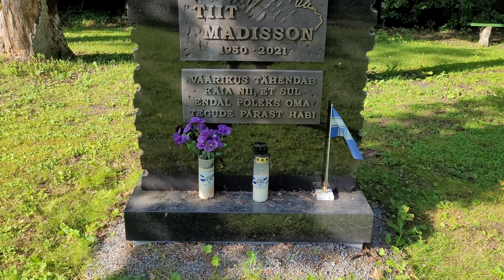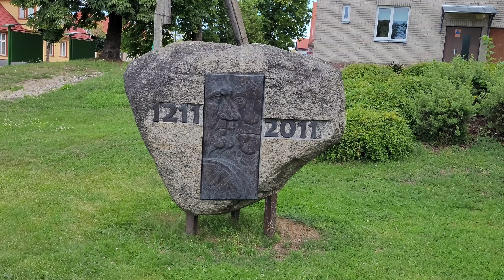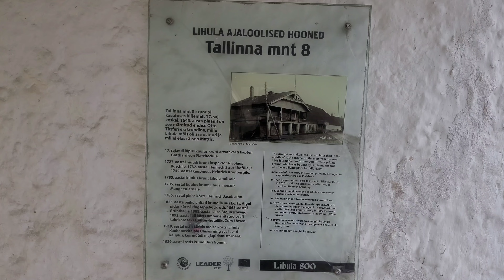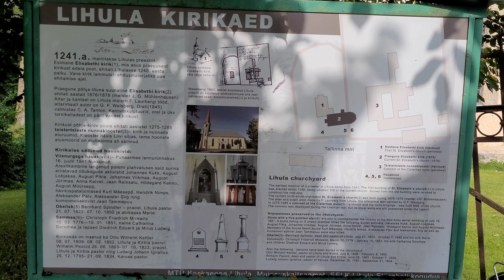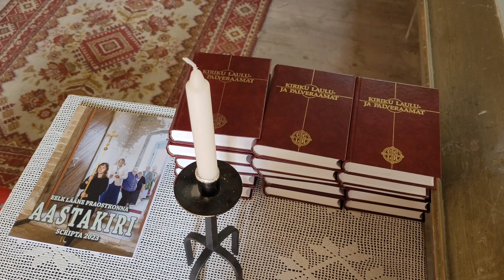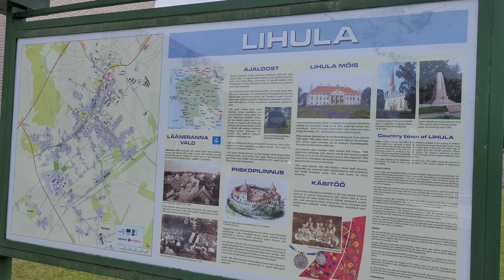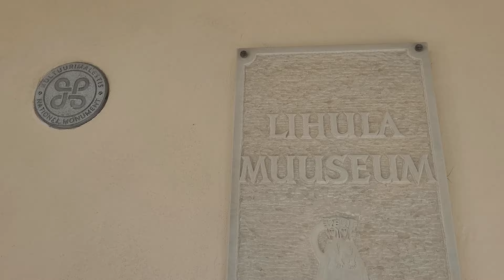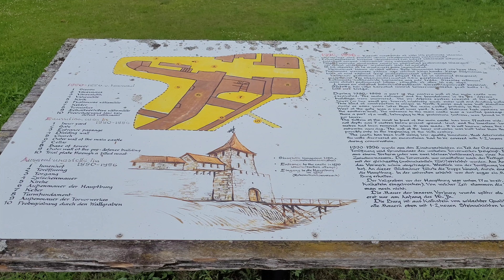Город Лихула,моими глазами!(Lihula,Estonia 16.07.2024.)🇪🇪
The city of Lihula, through my eyes!🇪🇪

Ли́хула (эст. Lihula) — город в волости Ляэнеранна уезда Пярнумаа,Эстония.Расстояние до Таллина по шоссе — 113 километров,до уездного центра — города Пярну — 57 км.Площадь 4,19 км2, плотность населения — 283,1 чел/км2.Высота над уровнем моря — 19 метров.

Lihula (Estonian: Lihula) is a city in Läneranna parish, Pärnu County, Estonia.The distance to Tallinn along the highway is 113 kilometers,to the county center - the city of Pärnu - 57 km.Area 4.19 km2, population density - 283.1 people/km2.The height above sea level is 19 meters.